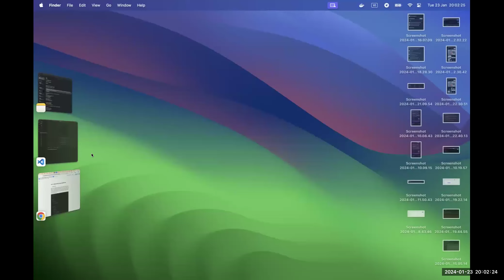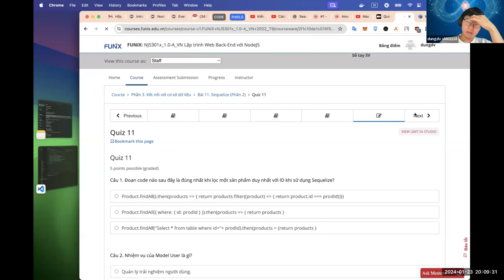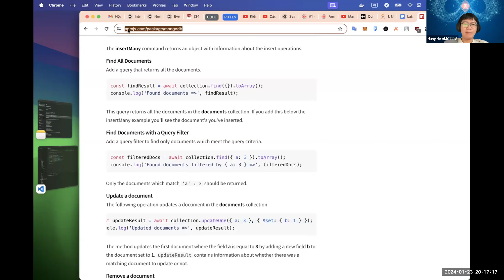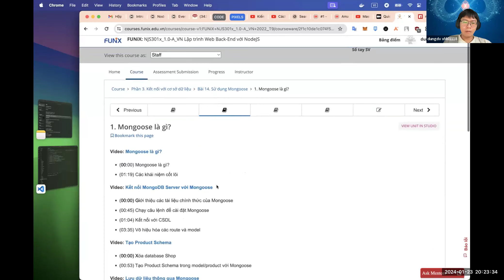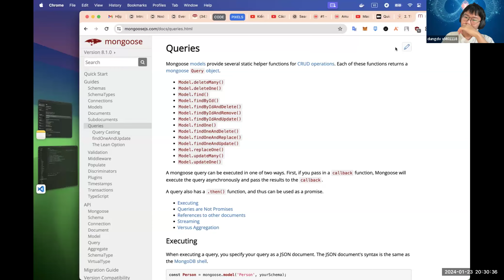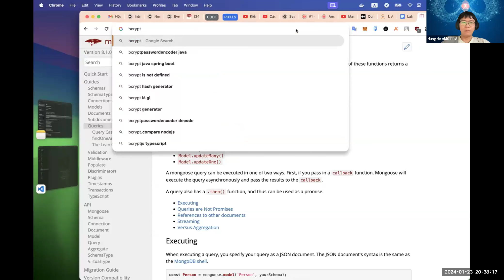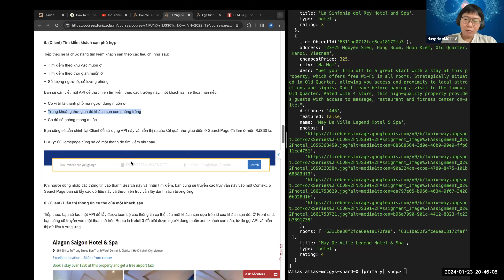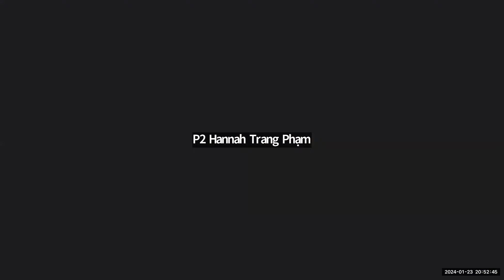Funix - Buổi 5 - Hướng dẫn cách làm bài Lab 11-15|Môn NJS301x|Mentor Đặng Vương Dũng|Lớp 26.12.2023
Hướng dẫn cách làm bài Lab 11-15 môn NJS301x